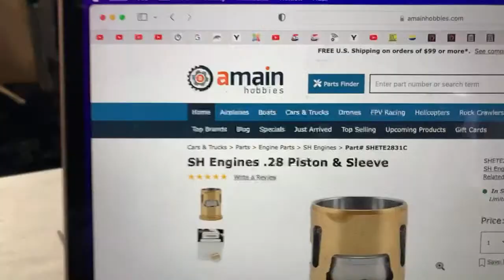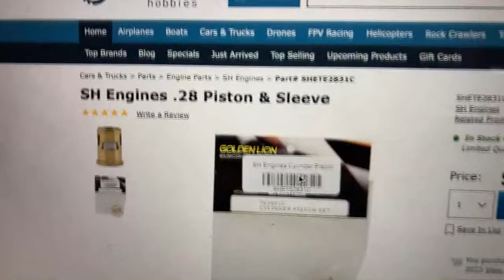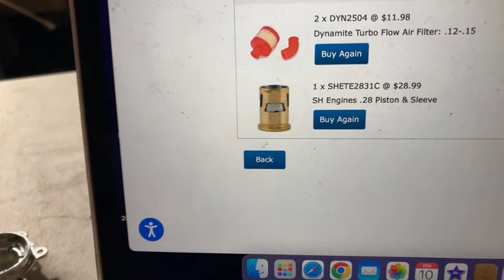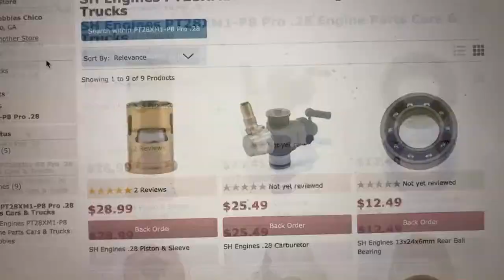Part 2 - losi XXL test start and wheel installation - Free Chat